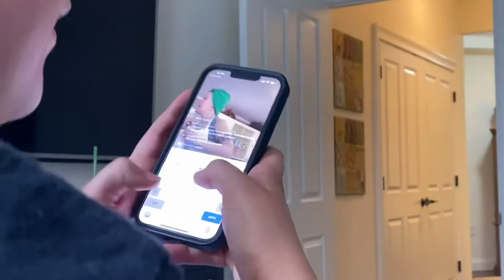pizza soup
im back